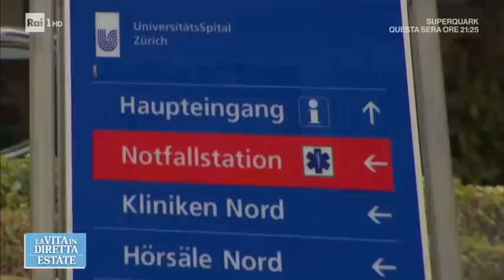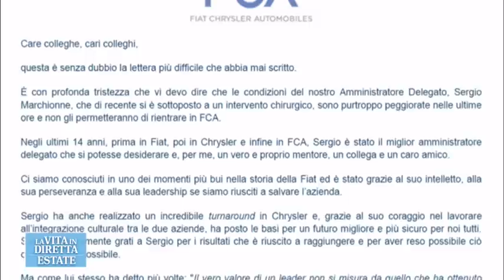Sergio Marchionne, il manager cosmopolita - La vita in diretta estate 25/07/2018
TUTTI I VIDEO E LE PUNTATE - Carriera e vita privata del ragazzo partito da Chieti alla conquista dell'industria automobilistica e del mondo.